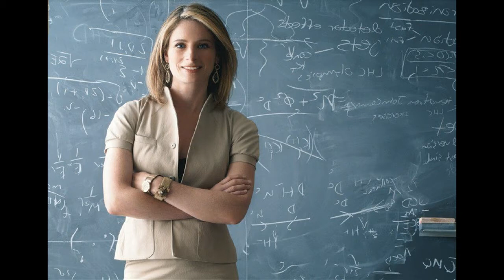Когда ты не нужна и нечего дать Майский Жук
Когда ты не нужна и нечего дать

  intro guitar
Удивительно! Ты не меняешься.
Улыбаешься, не повторяешься.
Только стала менее тихой
Местами в спорах "дикой".
  guitar
Твоя работа хороша и полезна.
Она для меня пугающая бездна.
Никого волнует твоя ученая степень.
Многие ее купили. Хвастать нечем.
  guitar
Многим на тебя по просту плевать,
  guitar
То, что ты открыла - нечто особенное.
  guitar
Ты, как личность, больше чем дело!
Еще один день прошел и солнце село.
Улыбаешься, не повторяешься.

22 X 2017
из альбома "Майский Жук - Осенний марафон" 2017